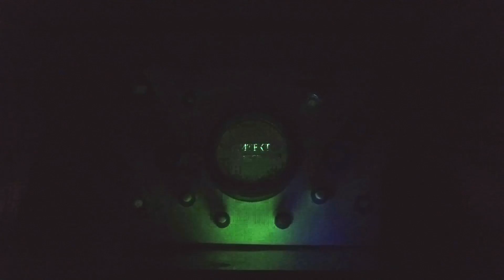Architect restaurant 3d mapping